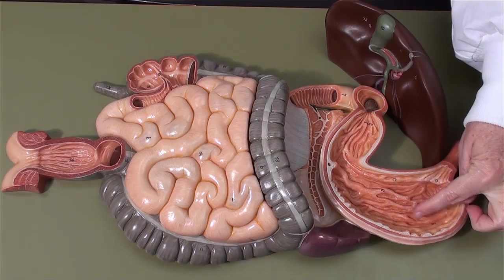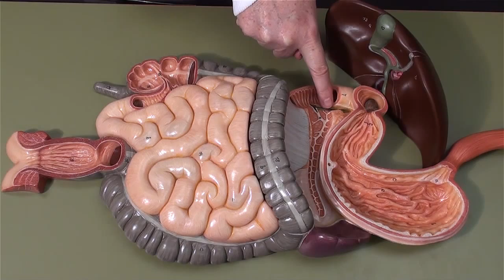Digestive System Model